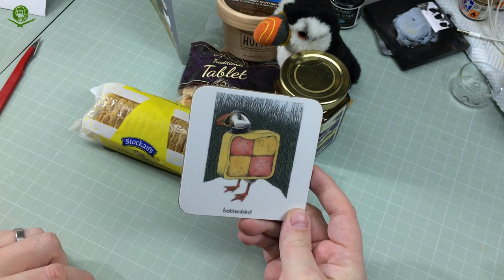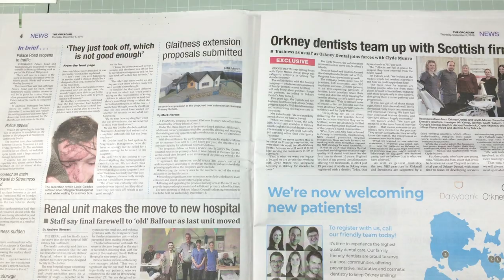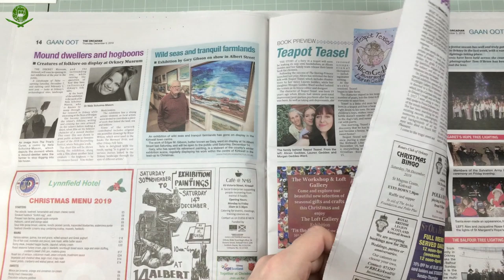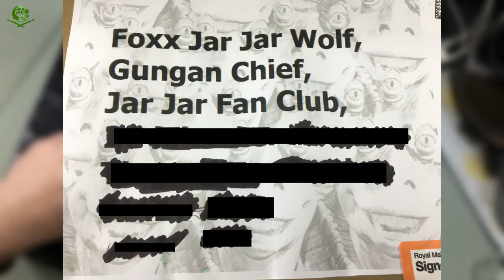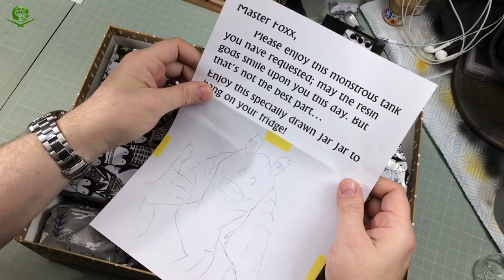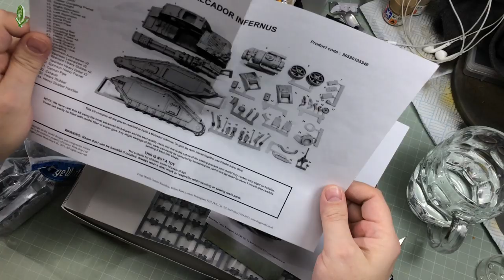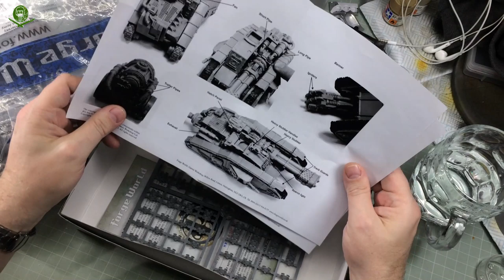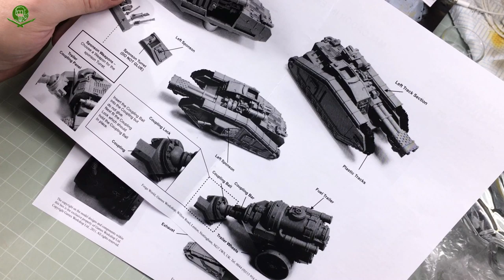MAILBAG! Puffin Post & Secret Santa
Hey ho! Today a while mess of packages arrived, some from the far-off exotic climes of Orkney, and one from a big fat man with a jolly red outfit and a beard. Let's see what is in them!

Some additional music taken from the YouTube licence-free archive.

Use of "O Canada" as per Public Domain rights: "O Canada" performed by the United States Navy Band circa 2003, composition performance AND recording are in the public domain. Source

Footage excerpt taken from "Riots And Strikes In The United States, circa 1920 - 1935" (PUBLIC DOMAIN)